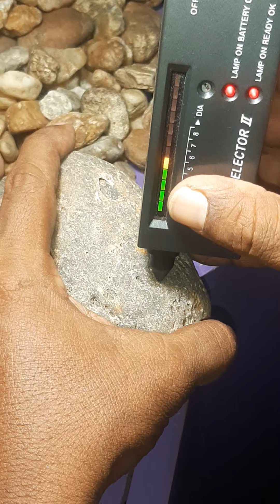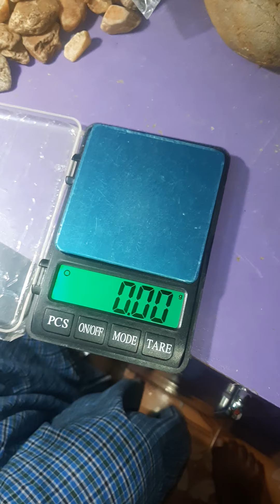hunting meteorite Green diamond stone one caret 5000 Rs